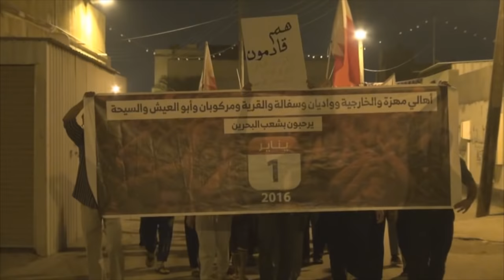مسيرة "أهلاً بكم في عاصمة الثورة" أستعداداً للفعالية المرتقبة - سترة سفالة 30/12/2015